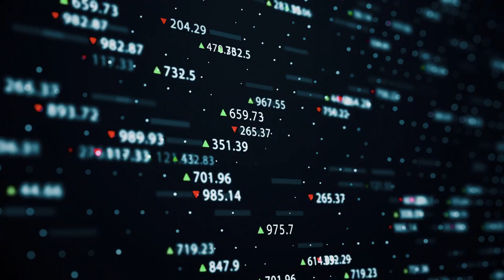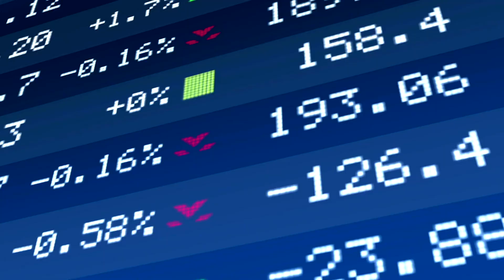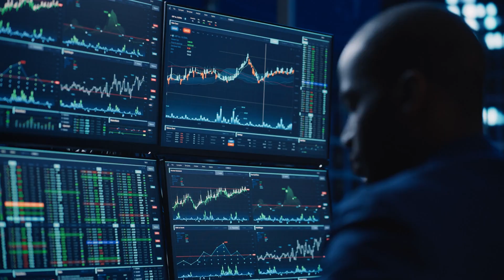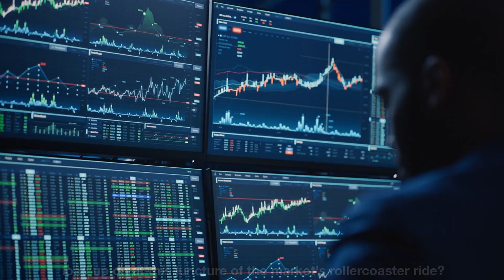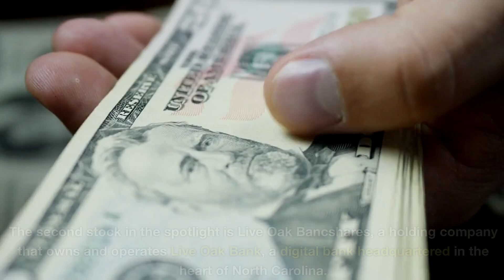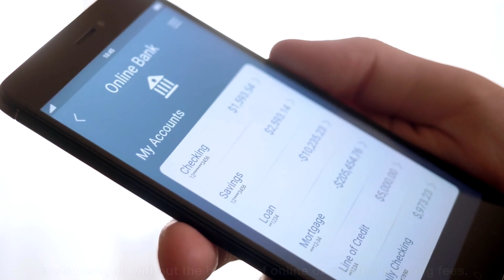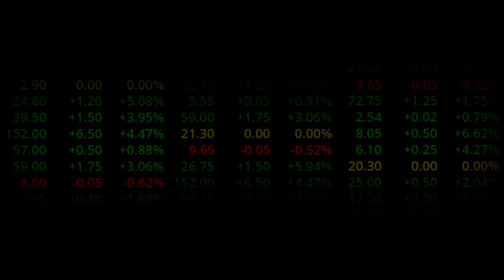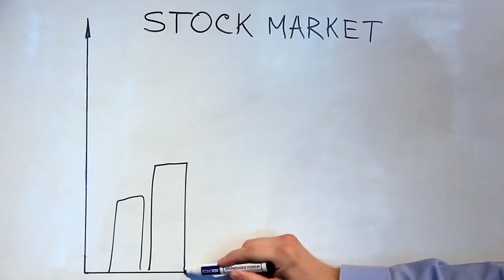Top Stocks To Buy Right Now: This Stock Can Surge By 82% Very Soon!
The first stock that has garnered their attention is Apellis Pharmaceuticals, a dynamic biotechnology company that operates in both commercial and clinical domains.

Apellis has dedicated its efforts to pioneering innovative therapeutic agents that operate through the C3 pathway within the complement system, a pivotal component of the broader immune system.

The company's primary focus is on addressing diseases of the retina and nervous system for which there is a glaring lack of effective treatment options.

Apellis boasts a rich research portfolio that encompasses pre-clinical development and includes two drugs that have received approval for commercialization, in addition to several late-stage clinical trials.

Apellis' roster of approved drugs, which includes Empaveli and syfovre, has demonstrated considerable promise in treating conditions like paroxysmal nocturnal hemoglobinuria and geographic atrophy.

Despite some initial concerns regarding potential side effects, early Q3 sales data for syfovre have exceeded expectations, indicating its substantial market potential.

JPMorgan's Anupam Rama showed a vote of confidence by upgrading APLS shares from a Neutral rating to a Buy rating. He is particularly bullish on the potential of pegcetacoplan, the company's lead asset, and envisions an impressive upside of approximately 82% with a price target of 81 dollars.

The second stock in the spotlight is Live Oak Bancshares, a holding company that owns and operates Live Oak Bank, a digital bank headquartered in the heart of North Carolina.

Live Oak Bank has carved a unique niche for itself by specializing in providing small-business loans, with a particular emphasis on those backed by the U.S. government through the Small Business Administration.

While the bank's customer base primarily comprises small businesses, it also extends its services to individual customers, offering a diverse range of personal banking services.

Among its offerings are high-yield savings accounts and certificates of deposit, and the bank provides the added convenience of online and mobile access to its customers, all without the burden of online or monthly banking fees.

Furthermore, accounts held with Live Oak are insured by the Federal Deposit Insurance Corporation providing an additional layer of security and peace of mind for customers.

Live Oak's recent financial performance has been notably robust. In the last reported quarter, 2Q23, the bank recorded revenues of 108.46 million dollars, surpassing the forecast by an impressive 1.4 million dollars.

Additionally, the bank reported an earnings per share of 39 cents per diluted share, which was a significant 7 cents ahead of the estimates. As we look ahead to the 3Q23 results, the consensus anticipates revenues of 116.3 million dollars and an EPS of 48 cents per share.

Despite reaching a peak in its stock price in August of the current year, Live Oak's shares have since experienced a noticeable decline, with a dip of over 24%.

However, JPMorgan's Steven Alexopoulos believes that this pullback presents a promising opportunity for investors to consider getting on board. In his view, "the recent sell-off provides us with the entry point that we were waiting for."

Alexopoulos contends that not only does a rising 10-year yield provide tailwinds for the bank sector and Live Oak, but there are also several near-term catalysts that are poised to propel the stock toward JPMorgan's 40-dollar price target.